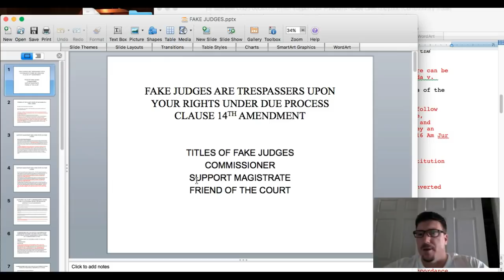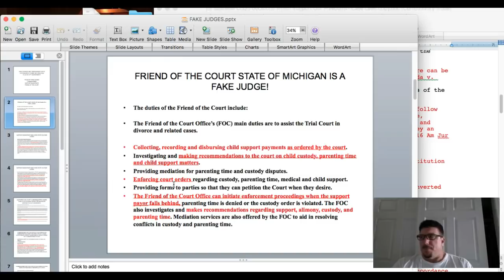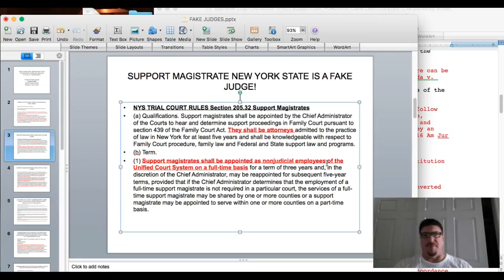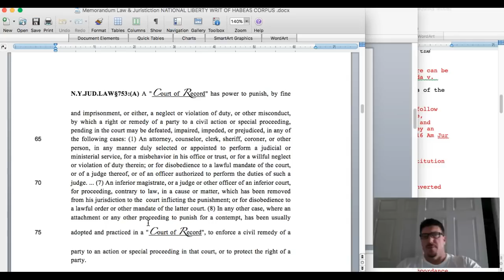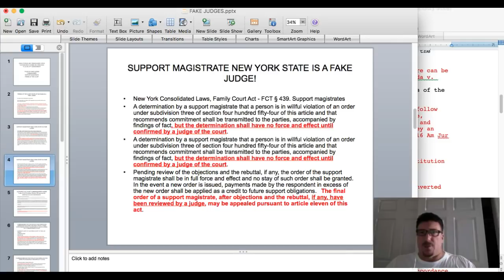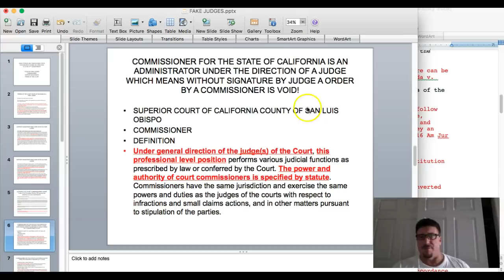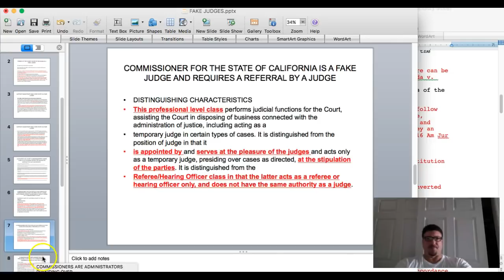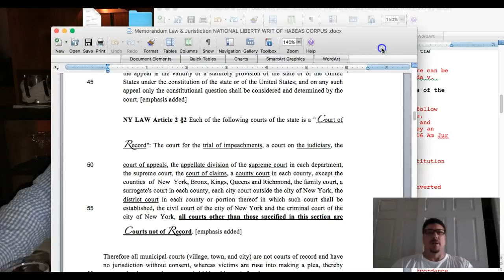FAKE JUDGES ISSUING SUPPORT ORDERS ARE VIOLATING DUE PROCESS OF LAW SECURED BY THE 14TH AMENDMENT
SHOWING THREE EXAMPLES OF FAKE JUDGES USED TO STEAL YOUR INCOME BY IMPERSONATING A JUDGE UNDER THE GUISE OF SOME FORM OF DUE PROCESS, BUT IS A DIRECT VIOLATION OF DUE PROCESS OF LAW CLAUSE UNDER THE 14TH AMENDMENT.